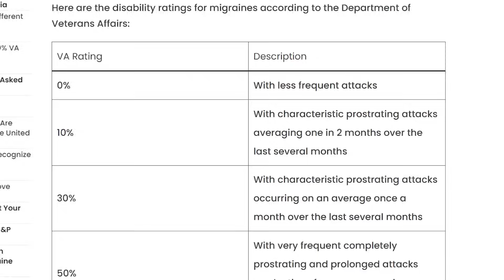Going To War For Our Country, But Not Getting Veterans Benefits? ENOUGH IS ENOUGH!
As a thank you for their service and sacrifice, veterans are entitled to various benefits from the government. These benefits range from educational assistance, healthcare, disability compensation, pension and many more. However, it is not uncommon to hear stories of veterans who are struggling to receive the benefits they deserve.

One such issue that many veterans face is related to headaches. Whether caused by a physical injury or mental trauma, headaches can be debilitating and significantly impact a person's daily life. And yet, many veterans are not receiving the proper care and compensation for this service-related disability.

It is estimated that around 25% of all veterans suffer from chronic headaches. This includes migraines, tension headaches, and cluster headaches. Yet, despite this high prevalence, the Department of Veterans Affairs (VA) has been criticized for not adequately addressing this issue.
Many veterans have reported difficulties in receiving proper medical treatment and compensation for their headaches. This is often due to the complexity of diagnosing and linking these headaches to their service in the military. As a result, many veterans are left without the necessary support and resources to manage their condition.

Unfortunately, this issue goes beyond just headaches. Many veterans with service-connected disabilities are facing similar challenges in receiving their entitled benefits. This not only affects their physical and mental well-being but also puts a strain on their families and communities.
This is simply unacceptable.

In conclusion, no veteran should have to struggle with chronic headaches without proper care and compensation. These individuals have already sacrificed enough for our country, and it's time for us to show them the gratitude they deserve by ensuring they receive their entitled benefits. Let's work together to make sure that our veterans are taken care of and receive the support they need and deserve. It's time to say enough is enough and fight for our heroes who have fought for us.  So let's stand united and demand action now. Our veterans deserve nothing less.

🔵 If you are looking for a Nexus Letter for Mental Health and all other Medical Conditions, here is the email of one of our partners: (Please Include Your Phone #)